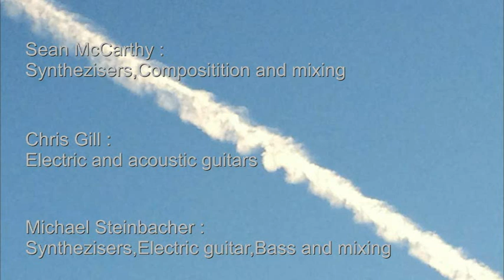The S E T I Project- Mad Dog Daze Part 1 (Excerpts)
The S.E.T.I.Project Album "Mad Dog Daze Pt 1" .All compositions written and played by Sean McCarthy,Chris Gill and Michael Steinbacher. Get it on :